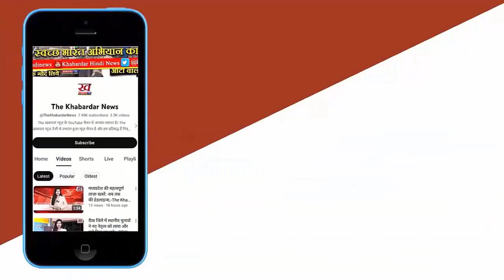Madhya Pradesh development story buried in the heap of debt or the debt on the coming generation